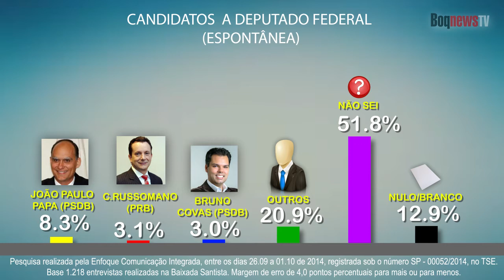BoqnewsTV - Pesquisa para Deputado Federal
Pesquisa realizada pela Enfoque Comunicação para Deputado Federal. A pesquisa foi realizada entre os dias 26 de setembro a 1 de outubro nas 9 cidades da Baixada Santista com 1.218 entrevistados. Registrada na Justiça Eleitoral com o nº 00052/2014